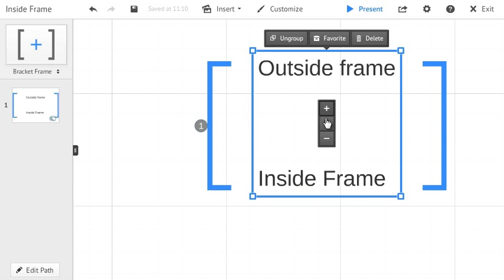Prezi: Animate Objects Outside the Frame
Here is a little trick how you can add fade in animations to objects in Prezi that are outside the frame. Practically this means you can fade in objects in the background without users noticing it! Take a look at the example: